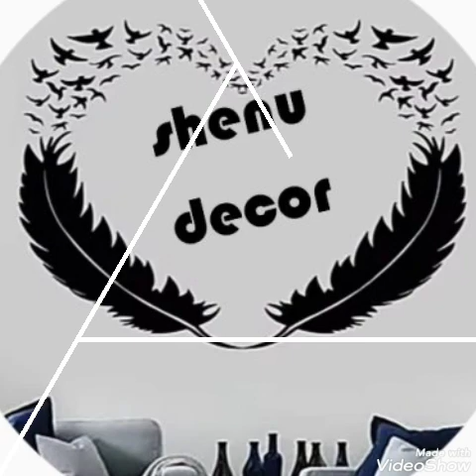Best Wall Decoration Ideas / Wall painting ideas / Beautiful wall painting design ideas....😎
comments 🤜🤛